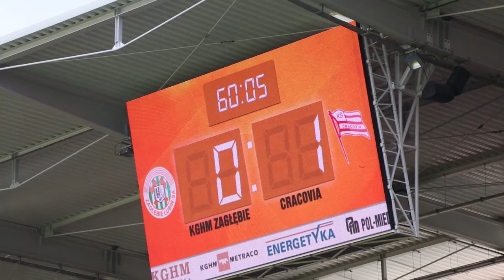Zagłębie Lubin - Cracovia Kraków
W rozgrywanym spotkaniu 34. kolejki T-Mobile Ekstraklasy pomiędzy KGHM Zagłębiem Lubin a Cracovią lepsi okazali się goście zwyciężając 2:1 (1:0). Kibice na Stadionie Zagłębia obejrzeli bramki autorstwa Dawida Nowaka, Aleksandra Kwieka oraz Krzysztofa Nykiela.
18 maja 2014, 15:30 - Lubin (Stadion Zagłębia)
Zagłębie Lubin 1-2 Cracovia
Bramki: Aleksander Kwiek 59 - Dawid Nowak 17, Krzysztof Nykiel 65
Zagłębie: 1. Silvio Rodić - 21. Bartosz Rymaniak, 7. Jiří Bílek (56, 6. Aleksander Kwiek), 24. Elvedin Džinić, 3. Đorđe Čotra - 14. Miłosz Przybecki, 28. Łukasz Piątek, 33. Ľubomír Guldan, 11. Arkadiusz Piech, 15. Adrian Błąd (56, 20. David Abwo) - 27. Michal Papadopulos (78, 26. Krzysztof Piątek).
Cracovia: 80. Krzysztof Pilarz - 8. Krzysztof Nykiel, 6. Adam Marciniak, 15. Tomislav Mikulić, 44. Paweł Jaroszyński (68, 20. Marcin Kuś) - 9. Edgar Bernhardt (55, 4. Vladimir Boljević), 14. Damian Dąbrowski, 27. Marcin Budziński, 16. Giánnis Papadópoulos (62, 92. Deniss Rakels), 10. Saïdi Ntibazonkiza - 11. Dawid Nowak.
żółte kartki: Papadopulos, Rymaniak, Piech - Dąbrowski.
czerwona kartka: Bartosz Rymaniak (90. minuta, Zagłębie, za drugą żółtą).
sędziował: Paweł Gil (Lublin).
widzów: 5072.